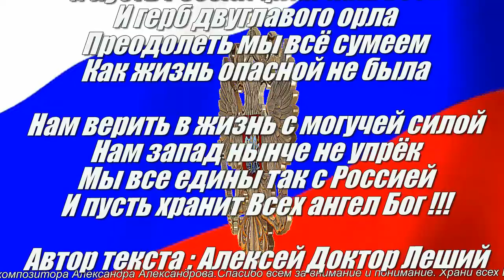С ПРАЗДНИКОМ РОССИЯ !Ё!! - Алексей Доктор Леший - бард